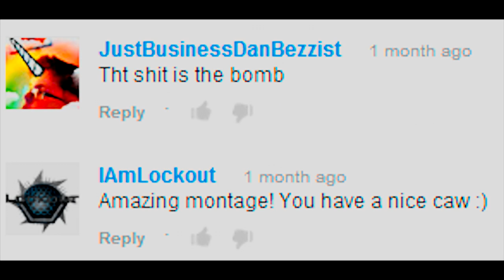★ WWE '13 Online Solo Mix Finale V2 : Crown the Empire - Johny Ringo ★ ★Chapter II★